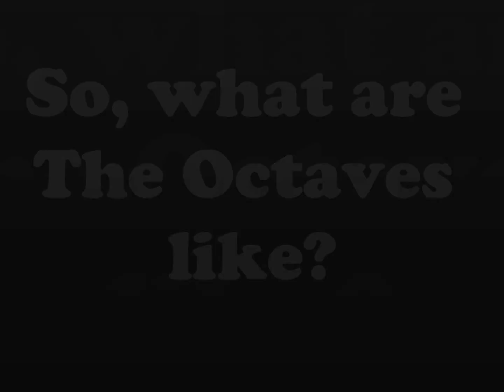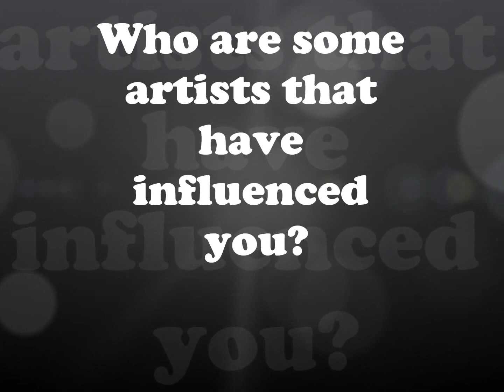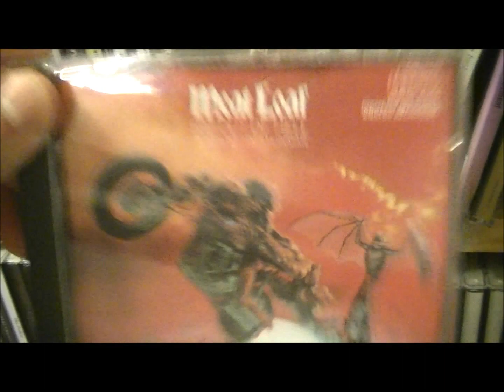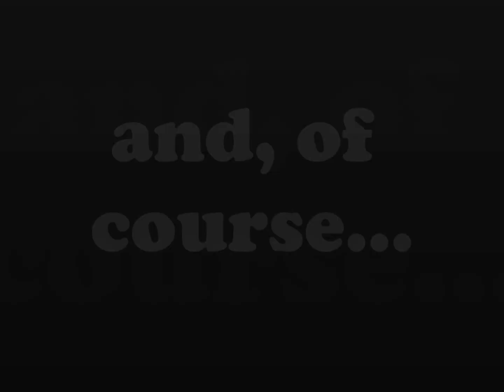Spring Fever XVIII Promotional Video - Richmond Octaves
Memoirs from our 2012 recording sessions with Danny Ozment of Emerald City Productions in the making of our 11th album. Enjoy!